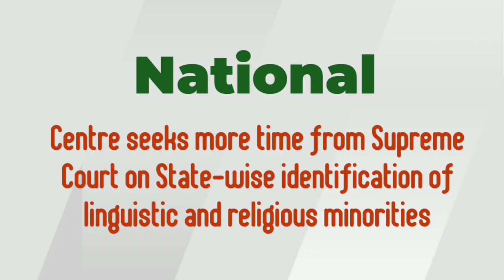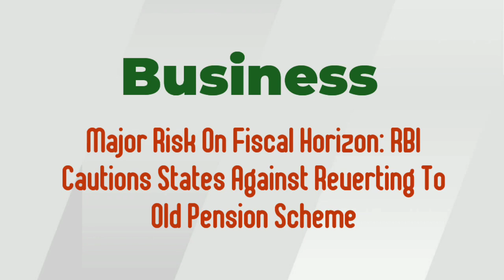News headlines in english for School Morning Assembly